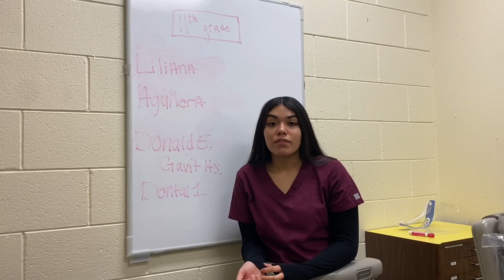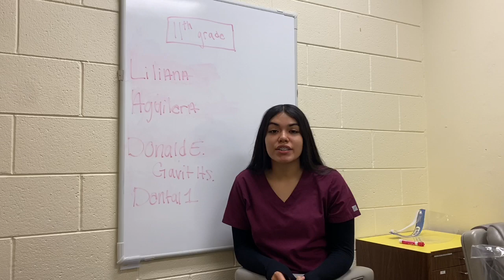All about me